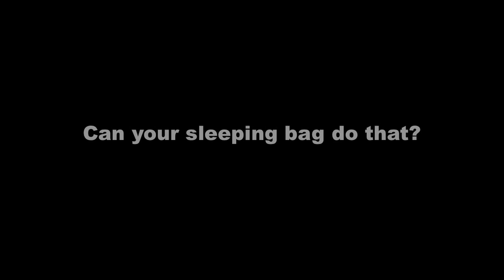Exped Dreamwalker - the Movie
Can your sleeping bag do this?